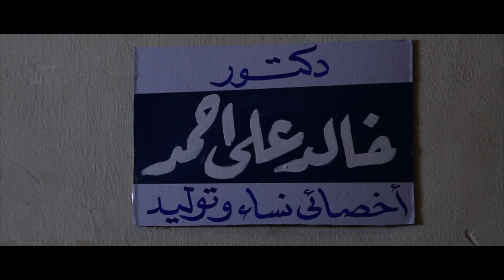Show Reel of Abd-Elsalam Lotfy شو رييل للممثل عبد السلام لطفي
Show Reel of Abd-Elsalam Lotfy .. edit by Ahmed Magdy

 شو رييل للممثل الشاب عبد السلام لطفي .. رؤية ومونتاج : أحمد مجدي